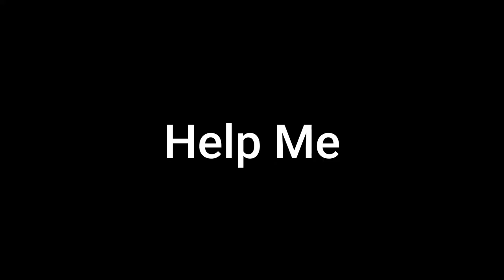Silence Come Back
Este trailer fue hecho por Diego Molina, Rafael Torres, Sebastian Checo
Luis bisono, Alexander Wuwu.